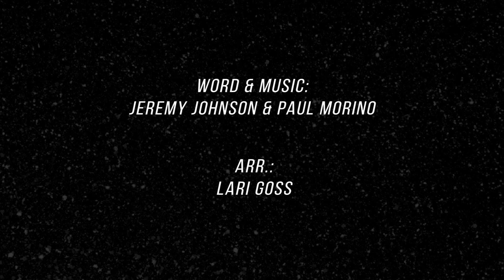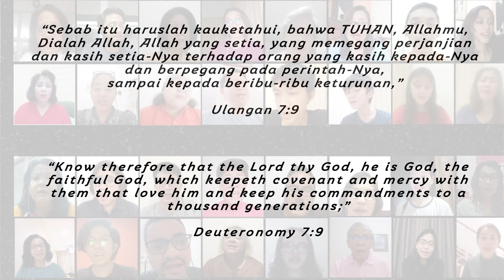Alleluia Choir - The Hand of Our God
PS Alleluia GPIB Filadelfia Bintaro